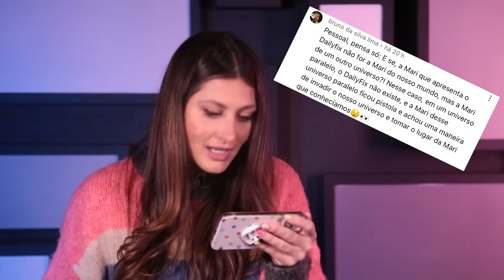NOVAS INFORMAÇÕES SOBRE O REBOOT DE SAINTS ROW - Daily Fix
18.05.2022 - Mulher-Hulk recebe primeiro trailer; Remake de Saints Row será bem divertido; Anime de Rick e Morty; Mais jogos no Xbox Game Pass em maio.

ACOMPANHE O IGN BRASIL!